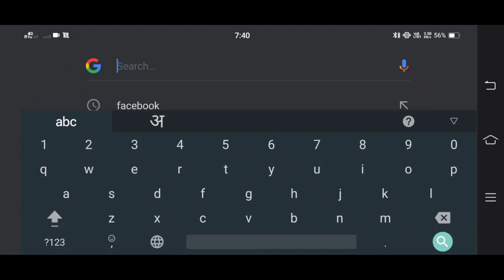Chennai to Rudranath || Rudranath Yatra || Part 01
Rudranath is the highly revered temple of Lord Shiva is peacefully adorned in the Garhwal Himalayas. It is the fourth temple to visit in the circuit of Panch Kedar pilgrimage.

The celestial temple is snuggled inside the rhododendron forests and the alpine meadows. The exhilarating trek to Rudranath temple can be either commenced from Sagar village, Helang or Urgam village.